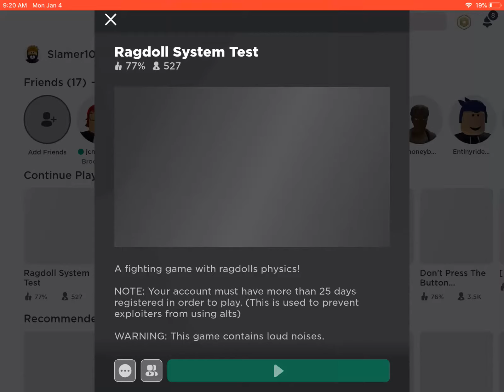Don’t press the bottom